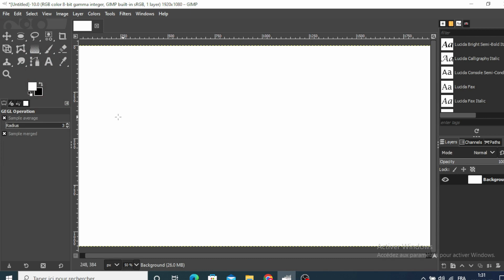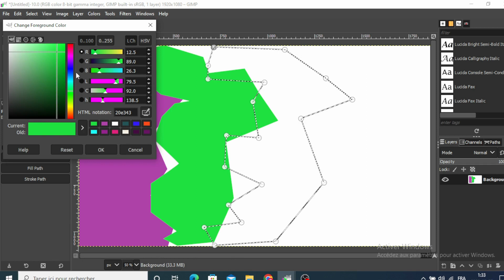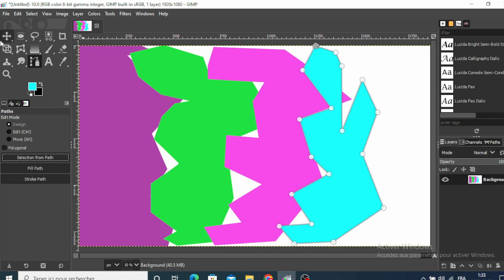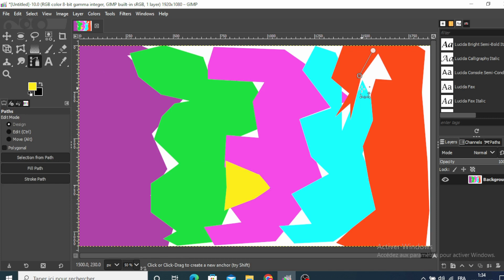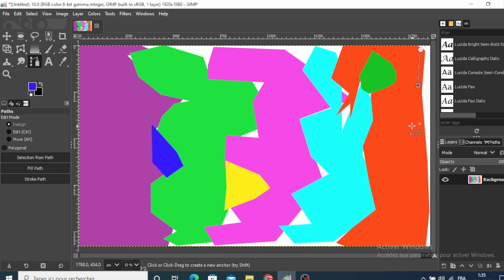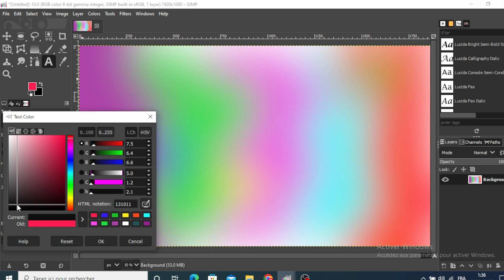How to Create Mesh Gradient in GIMP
Tutorial On How to Create Mesh Gradient in GIMP